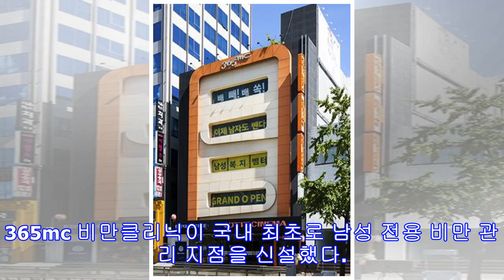연세의료원, 연구개발자문센터 신설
365mc 비만클리닉이 국내 최초로 남성 전용 비만 관리 지점을 신설했다. 서울 강남구에 신설한 ‘365mc남성복지뺌터’로, ‘복부지방’을 줄인 ‘복지’와 빼다의 명사형인 ‘뺌’, 대지를 뜻하는 ‘터’를 합성해 이름을 지었다. 365mc는 남성이 여성보다 비만율이 높고 최근 들어 지방흡입 수술이나 시술을 받는 남성이 늘고 있다는 점에 착안해 남성 전용 비만 관리 지점을 신설했다. 연세의료원, 연구개발자문센터 신설 연세의료원 의과학연구처가 제약ㆍ바이오 분야에서 다양한 연구협력을 위해 최근 연구개발자문센터(ALYND)를 신설했다. 연구개발자문센터는 연세의료원이 보유한 R&D 자원 및 임상시험글로벌선도센터의 경험과 세브란스병원에서 진행한 다양한 임상시험 노하우를 제공할 계획이다. 임상연구 맞춤형 자문프로그램 SA...